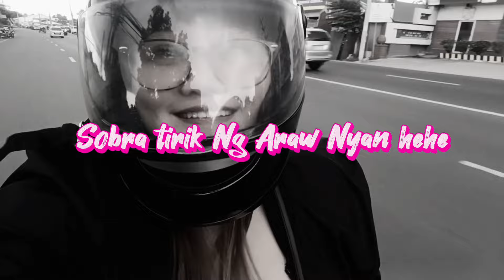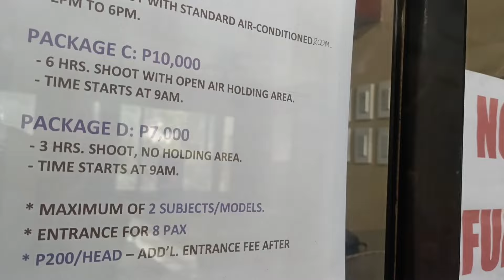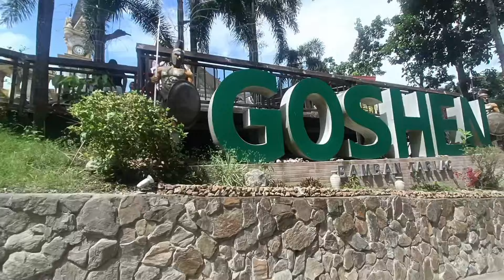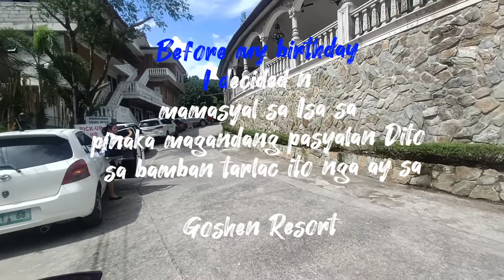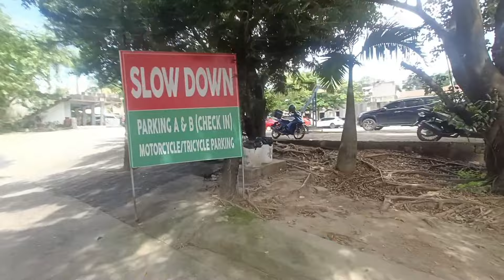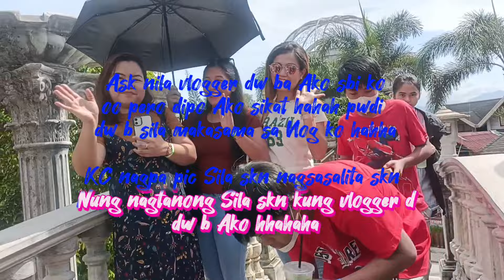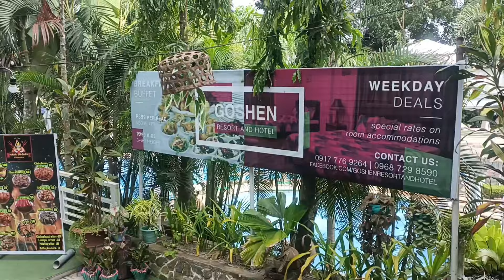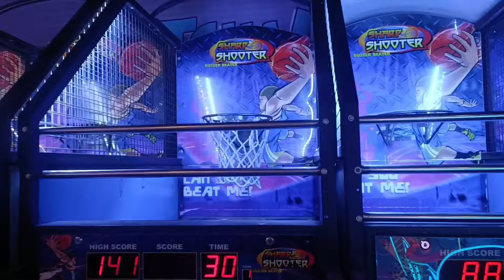Goshenresort blessed enjoylife godislove